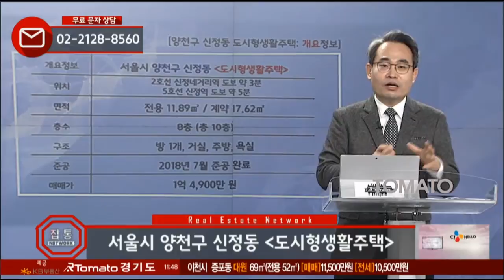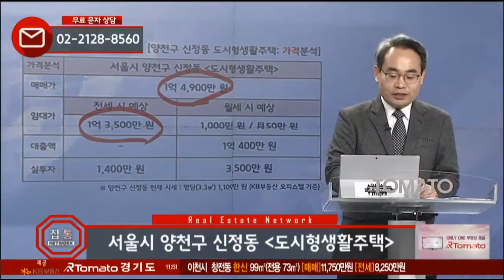부동산토마토TV 알토마토 rtomato 11/28(수) 부동산네트워크 : 2호선 신정네거리역 도보 약 3분, 5호선 신정역 도보 약 5분 양천구 신정동 도시형생활주택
유재성 대표(U&S하우징)가 소개하는
양천구 신정동 도시형생활주택